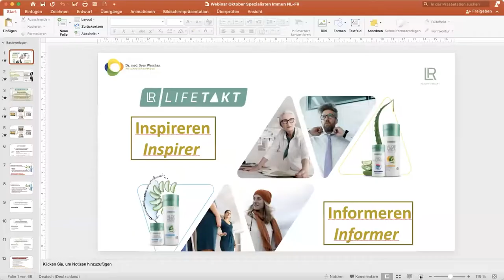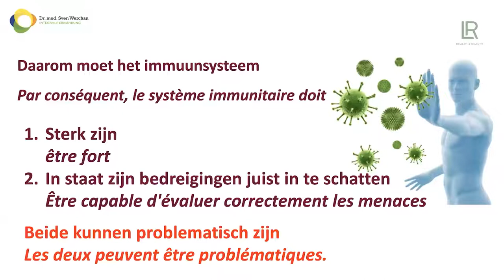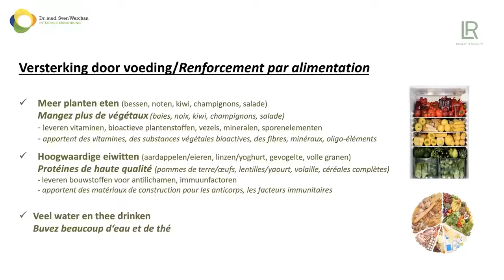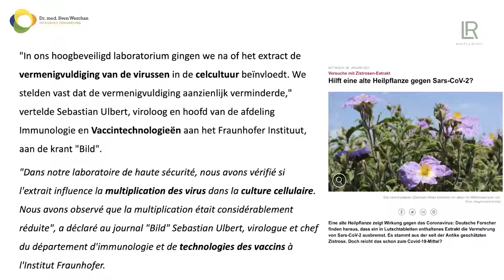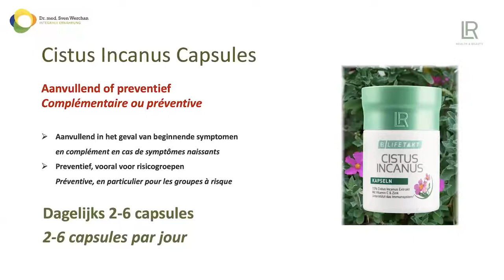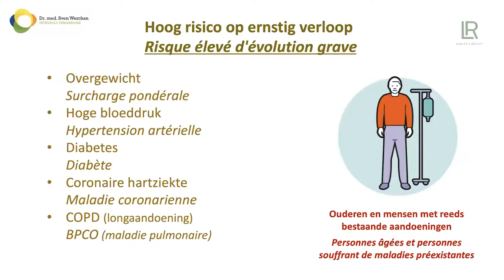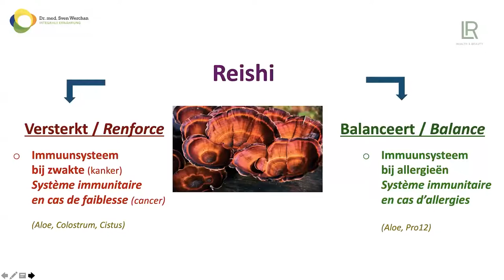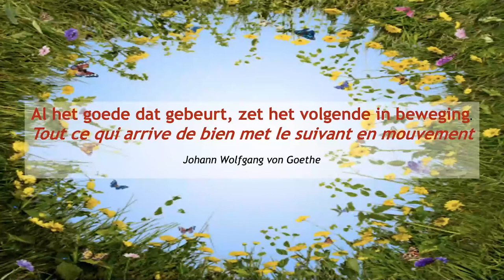Push Your Health #3 - IMMUNITEITSSPECIALISTEN // SPÉCIALISTES D'IMMUNITÉ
In dit derde Push Your Health webinar gaat dr. Sven Werchan dieper in op de immuniteitsspecialisten uit ons LR LIFETAKT-assortiment.

Leer hier meer over hoe je je immuunsysteem versterkt met onze LIFETAKT-producten. Ideaal om je afweersysteem optimaal te beschermen tegen dagelijkse uitdagingen!
Dans ce troisième webinaire Push Your Health, le Dr Sven Werchan examine de plus près les spécialistes de l'immunité de notre gamme LR LIFETAKT.

Apprenez-en davantage sur la façon de renforcer votre système immunitaire grâce à nos produits LIFETAKT. Idéal pour protéger de manière optimale votre système de défense contre les défis quotidiens !